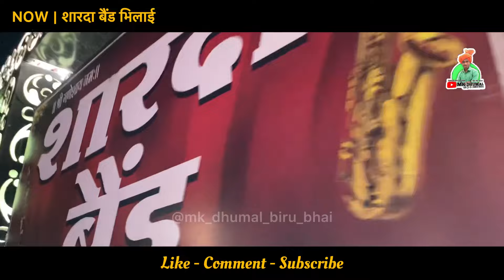श्री हनुमान जन्मोत्सव दुर्ग 2024 🥰🤟 Biggest शोभायात्रा 🥁🤟 Hanuman Janmotsav Durg | Dj Dhumal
hanuman janmotsav Durg
hanuman janmotsav Durg 2024
hanuman janmotsav Durg 2024 dhumal
hanuman janmotsav Durg 2024 dj dhumal
hanuman janmotsav Durg 2024 Shri Ram Kripa Dhumal
hanuman janmotsav Durg 2024 Swami Kripa Dhumal
hanuman janmotsav Durg 2024 Chandi Kripa Dhumal
hanuman janmotsav Durg 2024 mata kripa dhumal
hanuman janmotsav Durg 2024 baja band
hanuman jayanti Durg
hanuman jayanti Durg 2024
hanuman jayanti Durg 2024 dhumal
hanuman jayanti Durg 2024 dj dhumal
hanuman jayanti Durg 2024 Shri Ram Kripa Dhumal
hanuman jayanti Durg 2024 Swami Kripa Dhumal
hanuman jayanti Durg 2024 Chandi Kripa Dhumal
hanuman jayanti Durg 2024 mata kripa dhumal